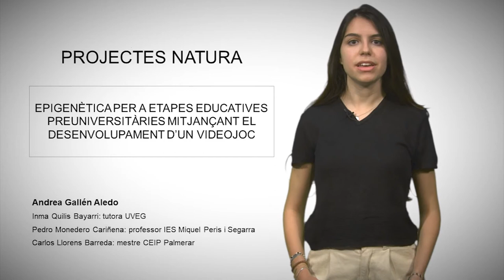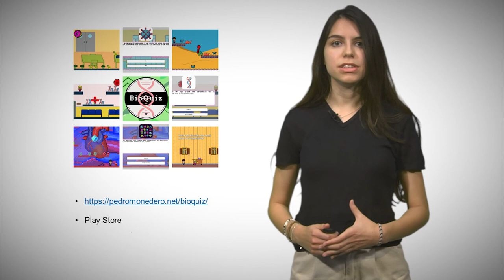EPIGENÈTICA PER A ETAPES EDUCATIVES PREUNIVERSITÀRIES MITJANÇANT EL DESENVOLUPAMENT D’UN VIDEOJOC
Autors/es:
Alumna: Andrea Gallén Aledo
Tutora: Inma Quilis Bayarri
Professor secundària: Pedro Monedero Cariñena
Mestre primària: Carlos Llorens Barreda

Aquest Projecte Natura ha aconseguit desenvolupar el BioQuiz, un videojoc enfocat a l'aprenentatge del concepte d'epigenètica de manera lúdica per part d'alumnat de Primària que podrà ser difós a més nivells educatius i a la societat en general. El desenvolupament d'aquest videojoc ha implicat l'ampliació dels coneixements a un nivell de 4t de Grau de Biotecnologia en epigenètica, els seus mecanismes i exemples concrets de regulació epigenètica en els bessons, temperatura i desenvolupament, nutrició i hàbits, micriobioma i COVID-19. A més, s'ha adaptat i transmés aquesta informació a les etapes educatives preuniversitàries de 4t de l'ESO i 6é de primària de dos centres educatius independents. Per a tot això, s'ha fet ús de la metodologia basada en projectes (Projectes Natura) juntament amb l'Aprenentatge-Servei i la gamificació per a avaluar l'aprenentatge de l'alumnat. L'alumnat de secundària, a partir dels coneixements adquirits en les classes teòriques ha realitzat el desenvolupament del videojoc sota la supervisió de l'alumna que presenta aquest TFG.